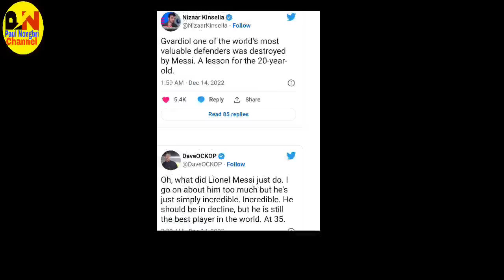Kumno ki paidbah ki ong hadien ba u Messi u lah jop ia ka simi final, saphriang ha internet